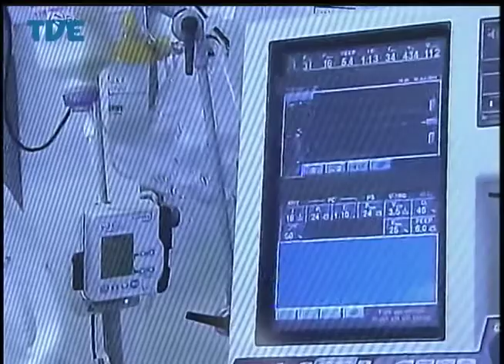Jornal da TVE - Segunda Edição - 20/06/14 Bloco 1